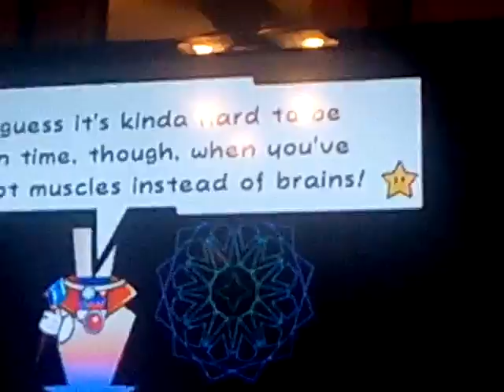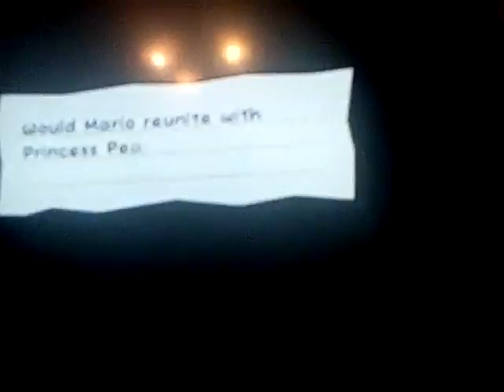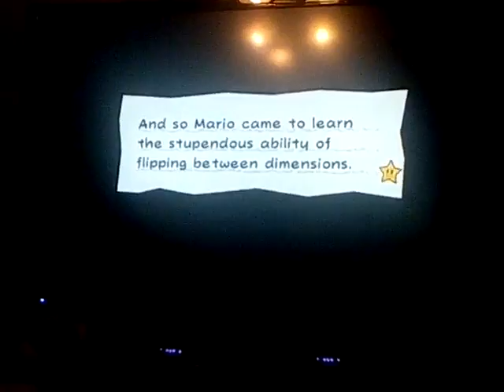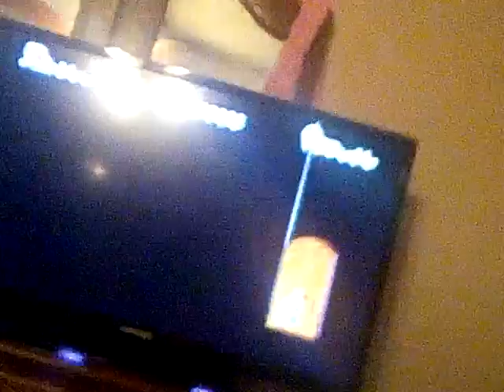Let's Play #1 Super Paper Mario World 1:The Adventure Unfolds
Hey guys! We earn the flip ability and gain our first Pixl!